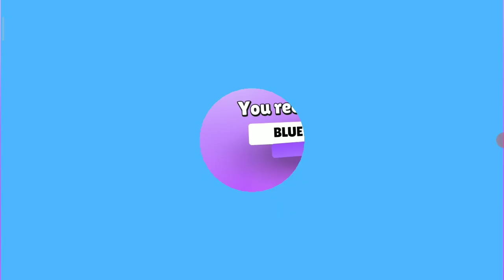STUMBL GUYS |GAME PLAY | HOW TO PLAY STUMBLE |NAMANLUCKYVLOG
STUMBL GUYS | STUMBLE GUYS GAME PLAY | HOW TO PLAY STUMBLE GUYS GAME | NAMAN LUCKY

my YouTube channel 👉 @namanluckyverma ❤️👈
my Name is Namanverma my brother name Lucky verma❤️?

Related querry:-
stumble guys update
no commentary
new stumble guys update
trailer
review
ios
stumble guys new update
stumble guys android
ipad
ipod
video game
gameplay
teaser
iphone
lets play
help
playthrough
tapgameplay
minecraft: pe ios
stumble guys game
coral stumble guys